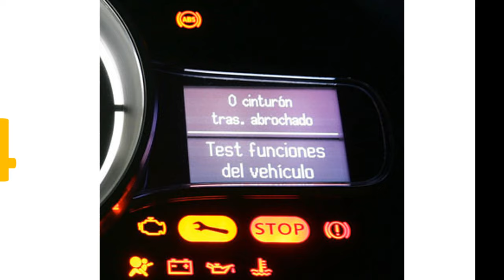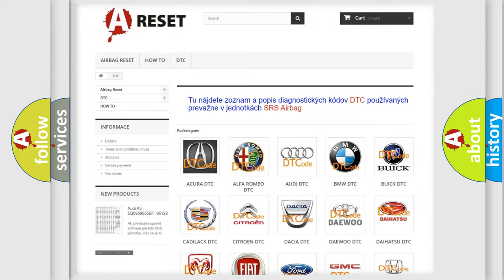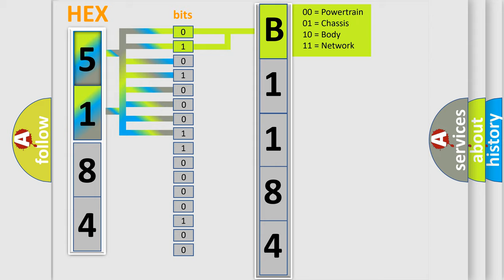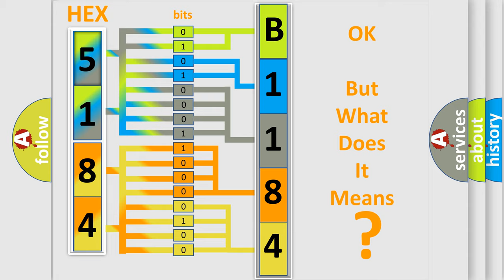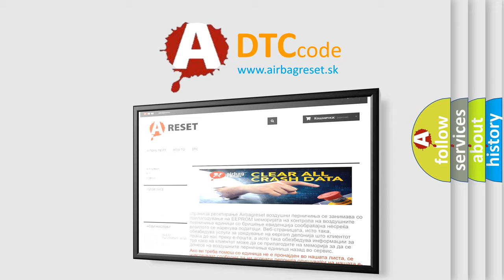DTC Ford B1184-11 Short Explanation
Contents:
0:21 Basic DTC analysis according to OBD2 protocol standard.
1:48 Insight into programming
2:58 A diagnostically understandable description of the Diagnostic Trouble Code
3:05 Basic error definition

Make:
Ford
Code:
B1184 11
Definition:
Seat Track Position Switch Circuit Open
Description:
Malfunction in seat track position sensor circuit.WARNING: Detection conditions are for understanding the DTC outline before performing an inspection.Performing an inspection according to only the detection conditions may cause injury due to an operating error,or damage the system.When performing an inspection,always follow the inspection procedure
Cause:
Seat track position sensor connector malfunctionOpen or short circuit in the wiring harness between the seat track position sensor and SAS control module.Seat track position sensor malfunctionSAS control module malfunction
Failure Type: